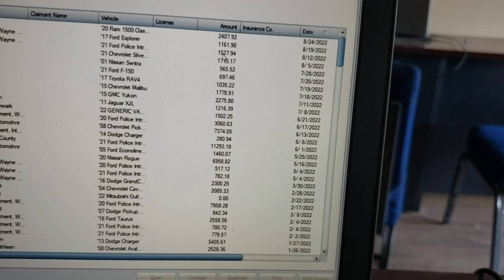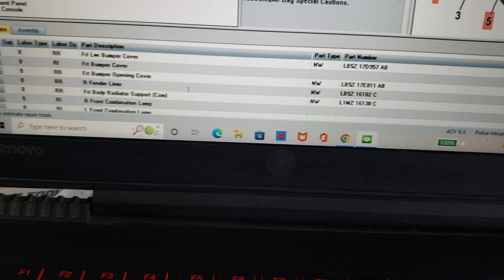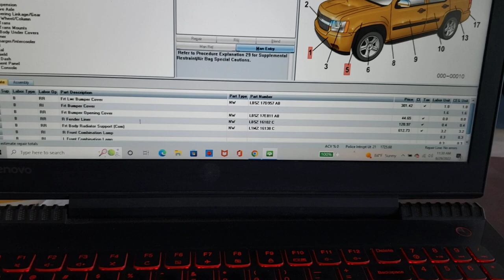police car vs racoon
how much can a racoon hit cost you?